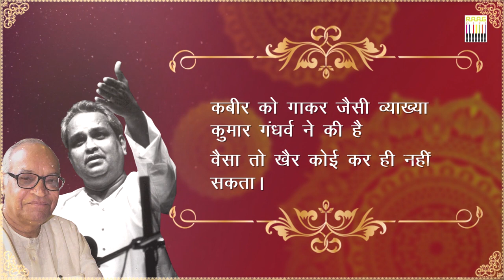Unheard stories of Pandit Kumar Gandharva by Girijesh Kumar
Know Pandit Kumar Gandharva Biography in hindi. Girijesh Kumar is telling you unheard stories of Pandit Kumar Gandharva.